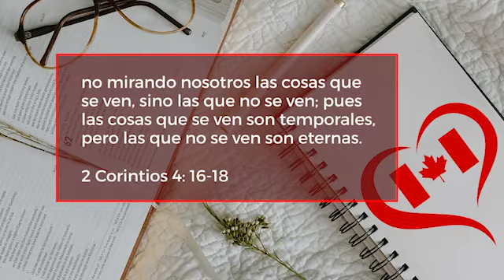🫀El hombre INTERIOR 🧠 / Pastor Jaime Ruiz R.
El hombre interior está compuesto por nuestra alma y espíritu, y hay que aprender a conocer cómo funciona el hombre espiritual que mora dentro de este cuerpo físico, y que se mueve en el corazón.

Damos gracias a Dios en compañía de mi amada esposa, que nos permite llegar a cada uno de Uds. con el mensaje de salvación, conociendo que la venida del Señor está cerca.